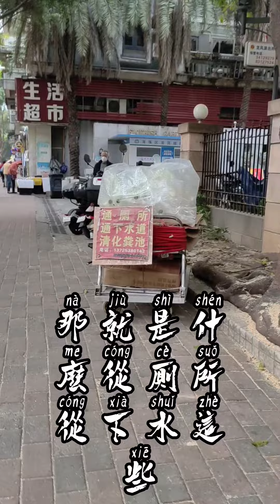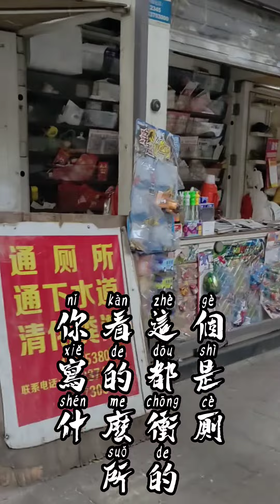广州上门家电维修，来了检查完才报价，报价完不修理，也要上门费30元，修理则不单独另收上门费。这算贵不贵啊？